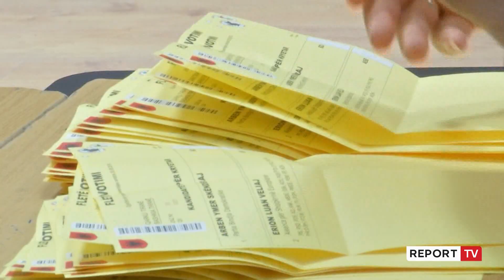Berisha mbledh krerët e degëve të Rithemelimit në Tiranë: 14 maji, ditë fitoreje në kryeqytet!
reportTV lajmeshqip lajme Ish kryeministri, Sali Berisha ditën e sotme ka zhvilluar një takim me kryetarët e degëve të Rithemelimit në Tiranë, ku tha se është detyrim mobilizimi që në 14 maj, të vuloset fitorja në zgjedhjet vendore duke nisur nga kryeqyteti.